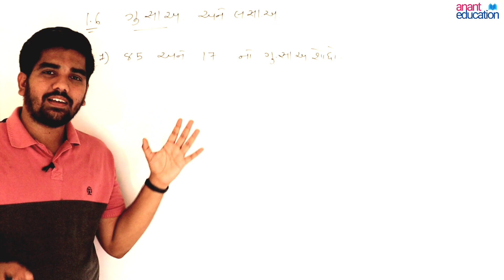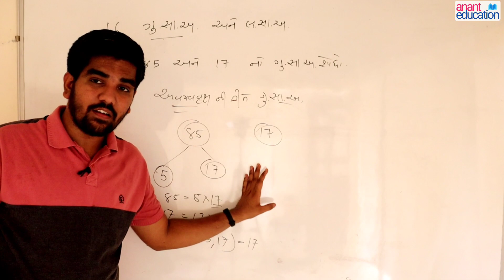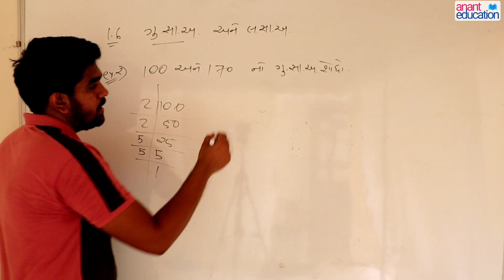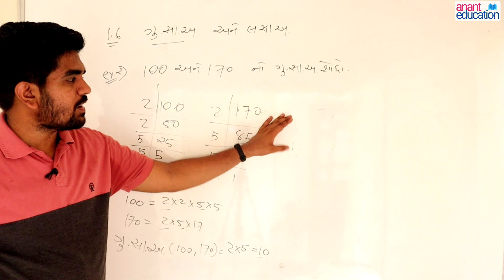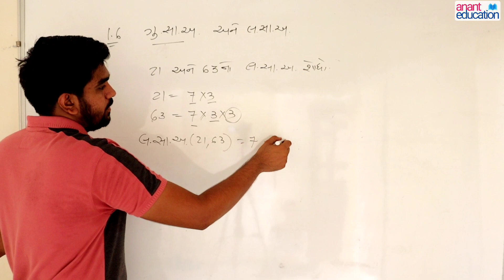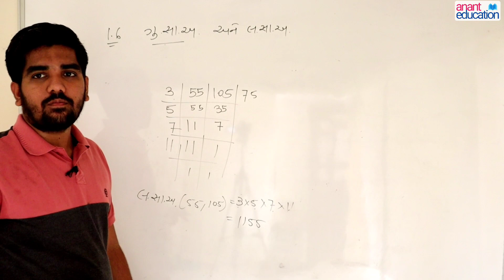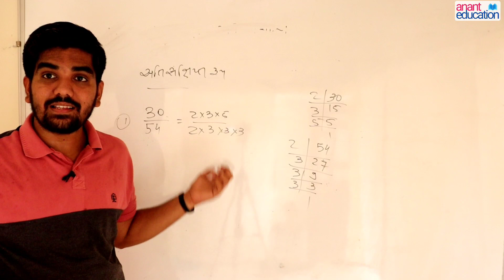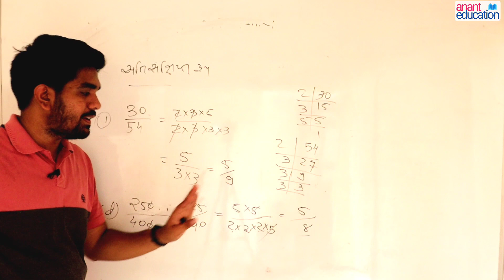gyansetu std 10 maths ch 1 part 5 | std 10 maths chapter 1 | bridge course